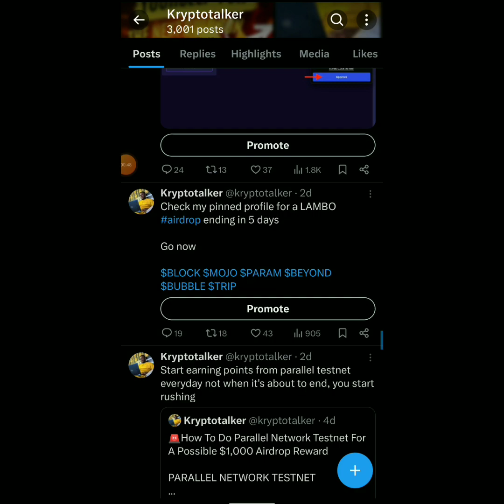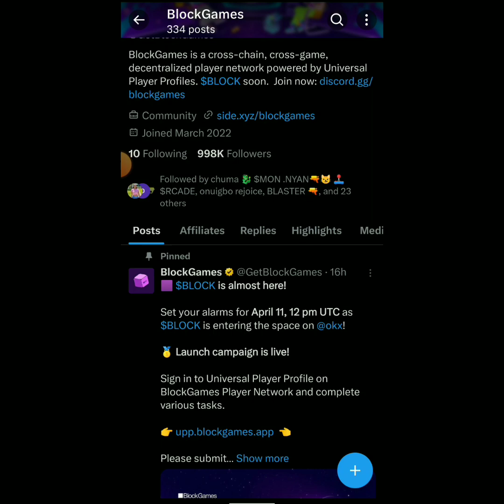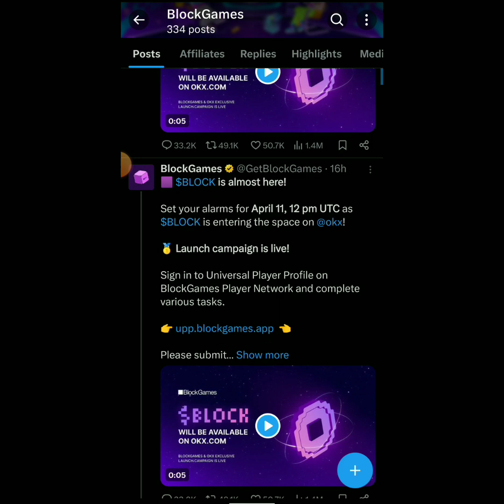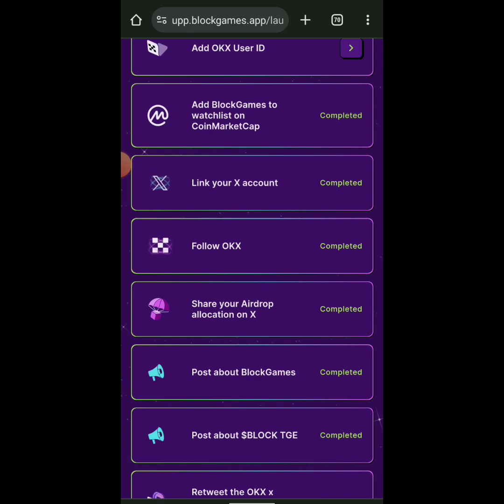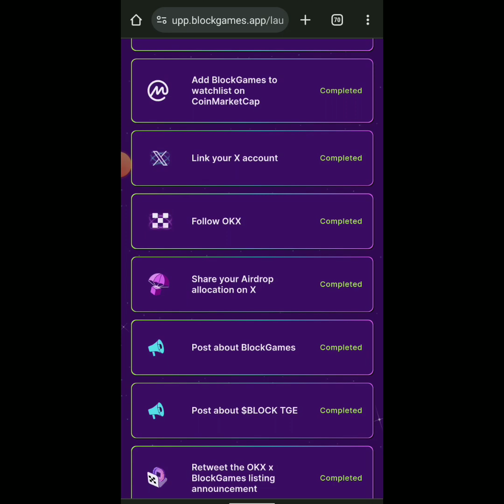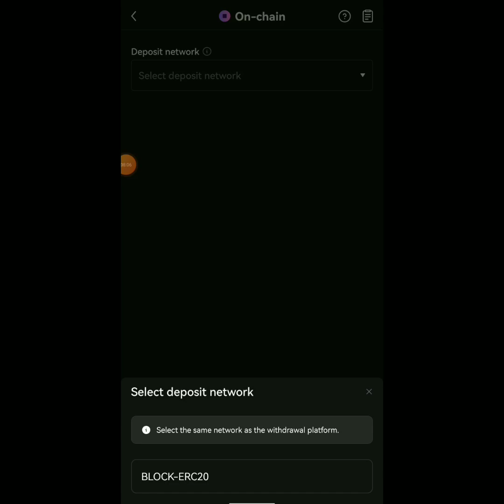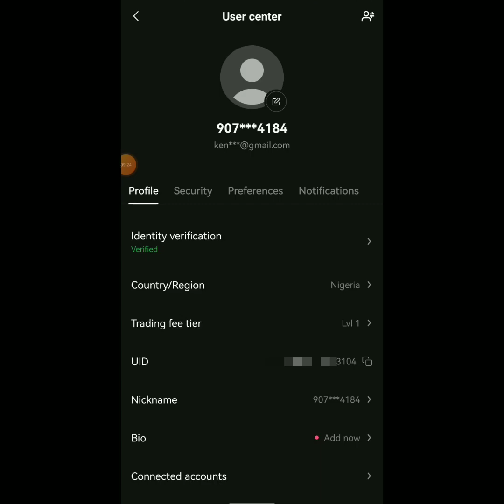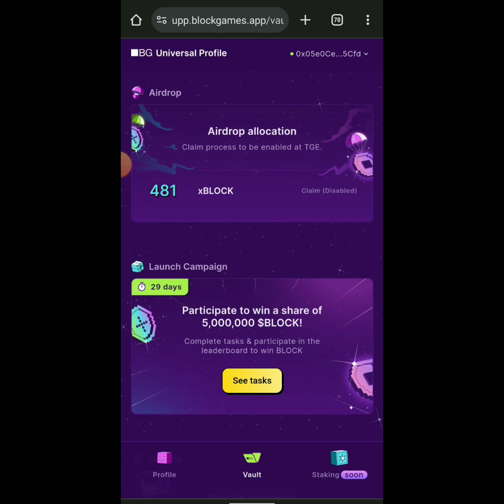How To Check Your $BLOCK Airdrop Allocation & Register For The Okx Launch Campaign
Login your email and connect your wallet

Then complete the okx tasks